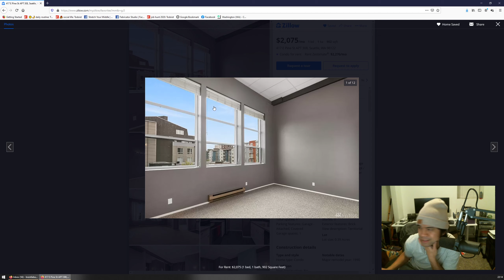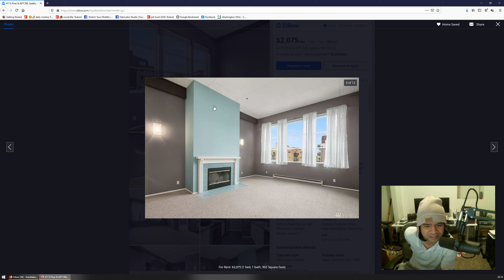move to a bigger, better, more entertaining house/apartment | how to make friends during quarantine